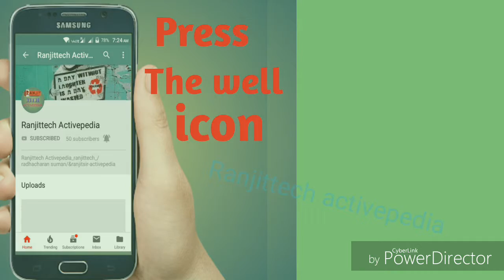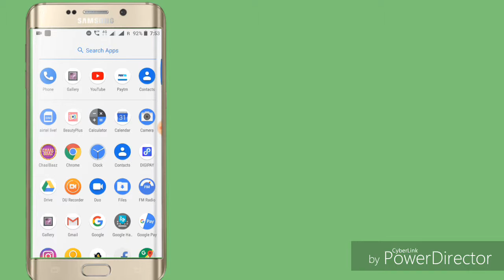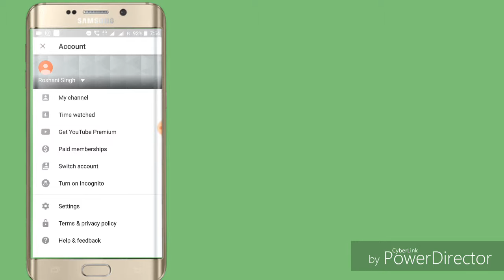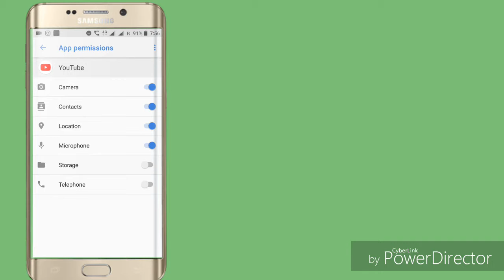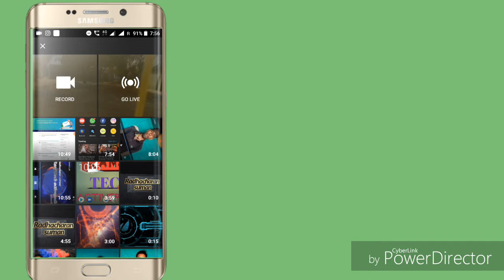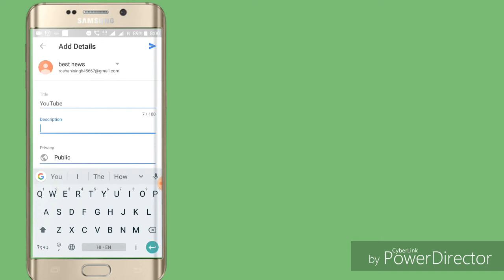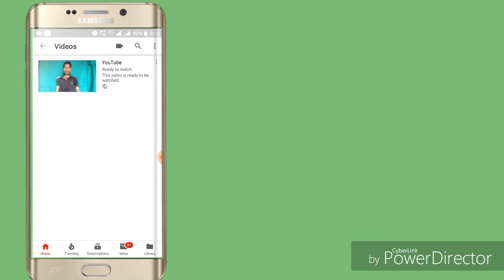Youtube Channel Bnaye Apne Mobile Se | How To Create A New YouTube Chhanal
RANJIT TECH RC
Welcome friends
Hi
      I am Ranjit Singh and welcome to my channel RANJIT TECH please mere chhanal Ko like kare subscribe kare or ghanti baale button Ko jaroor dbaaye friends mera science and technology se relatives channel hai or Mai tech related videos bnaata hu Nye youtuber kaise Apne YouTube channel ki
Settings kar sakte hai
About video,,,,,,,___________________________ ____________________________
Friends Aaj ki video Mai aapko btaane Bala hu ki  aap kis tarah se  apne khud ke hi mobile se Youtube channel bna sakte hai

Fingerprint se Aadhar Card Kaise Nikale 2020 | Aadhar Card Download

Fingerprint |ranjit tech rc

aadhar card kaise download kare | aadhar
card fingerprint se kaise download kare |
Biomatric se aadhaar kese nikale?  | aadhar
download 2020 |  How To Aadhar download only
Thumbprint | how to download aadhar card without
 mobile number and enrollment id | without mobile no aadhar
 card download | aadhar download new process |
Fingerprint  Se Adhar Card Download Kese Kare || How To Download Adhaar Card 2020 / 2021 ||

Adhar card Khogya To Kese Nikale Bina mobile Number Ke 2020 /2021 ||
Adhar Download Kese Kare Bina Mobile Ke 2020 /2021 ||
Bina mobile Number Ke Adhar download kese kare ||
Bina mobile Number Ke Adhar Card Download kese kare 2020 /2021 |

Adhar Download Karne Ka Sahi Tarika 2020/2021 |

Adhar Download Karne Ka Website 2020 /2021 |

Adhar Card Download Karne Ka Sahi Video 2020 /
2021 |
Adhar Download Karne Ka Sahi Website Kya Hai 2020/2021 |

Adhar Download Karne Ka sahi website kon Sa hai 2020/2021 |

How To Download Adhar Card To Fingerprints 2020/2021 |

Morpho Se Adhar Card Download Kare 2020/2021 ||

Morpho Se Adhar download Kese Kare 2020/2021 |

Morpho Device Se Adhar Card Download Kese Kare 2020/2021 |

Morpho Device Se Adhar Card Download Kare 2020/2021 |

Mantra Se kare Adhar Download 2020/2021 |

Mantra Se adhar Card Download Kese kare |

How To Download Mantra Device For Adhar Card 2020/2021 |

ranjittechactivepedia" how to earn "how to search"how to download"how to make "how to edit" kaise kare

Description -
Video is  for educational purpose only copywriter disclaimer under section107 of a copywriter act 1976 allowance is made for "fair use"for purposes such as criticism ,comment,news reporting,teaching,scholarship,and research ,fair use is a use permitted by copyright statute that might otherwise be infringing non profit ,educational or personal use tips the balance in favor of fair use.